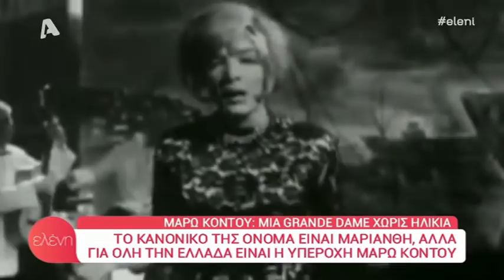Μάρω Κοντού, η Star που αγαπήσαμε! (ΕΛΕΝΗ ALPHA, 6/2/18)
Η Μάρω Κοντού, δεν έχει κανένα πρόβλημα να αποκαλύπτει την ηλικία της και να μιλάει για πράγματα που άλλοι θα προσπαθούσαν να κρύψουν. (ΕΛΕΝΗ ALPHA, 6/2/18)